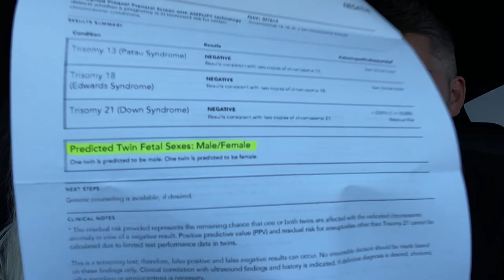TWINS GENDER REVEAL! | LAUREN & ARIE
We are SO EXCITED to tell you all what we are having!

If you haven't seen these videos, check them out...